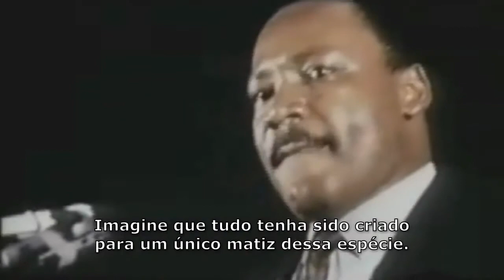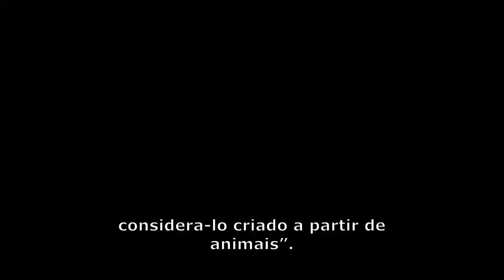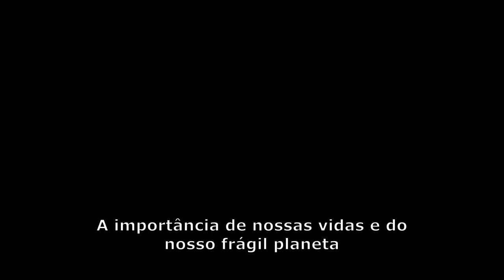UMA FÁBULA RECONFORTANTE - Carl Sagan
Somos os guardiães do sentido da Vida. Precisamos encontrar um objetivo digno.

Compartilhando o vídeo de: Bule Voador
Legendado pela equipe do , blog oficial da Liga Humanista Secular do Brasil